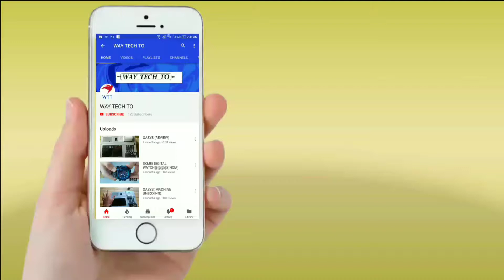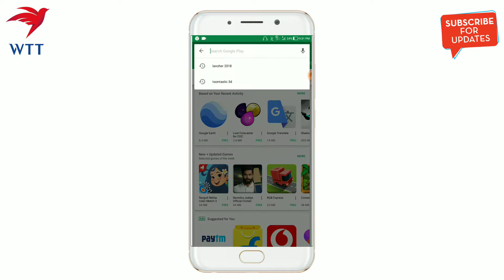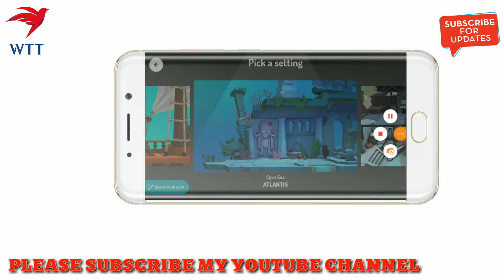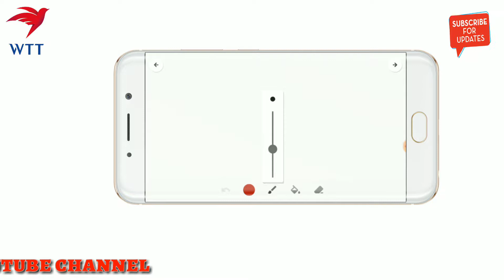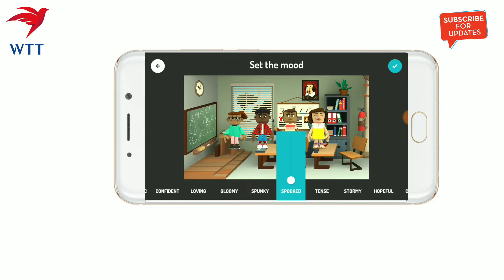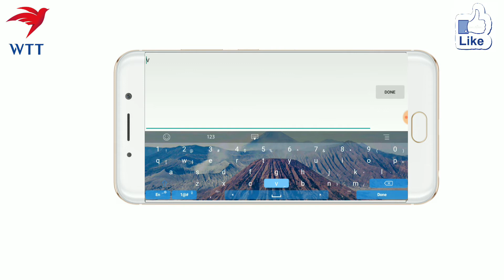How To Make an Animated Movie android mobile 2018/ animation creat by Toontastic 3d/creat a cartoon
How To Make an Animated Movie android mobile 2018
animation creat by Toontastic 3d,
creat a cartoon

best TRIPOD for you rs 500.